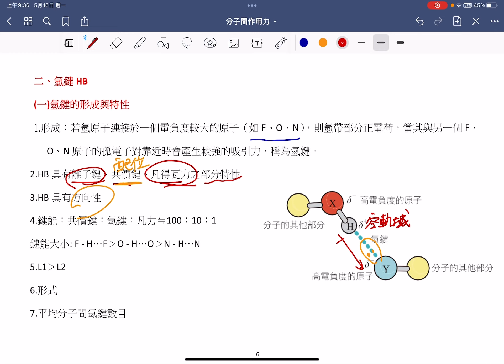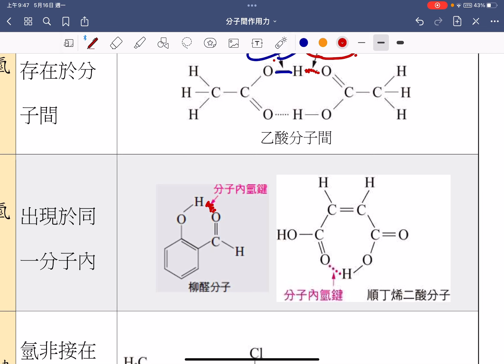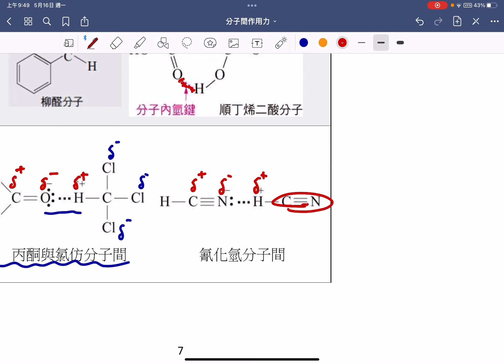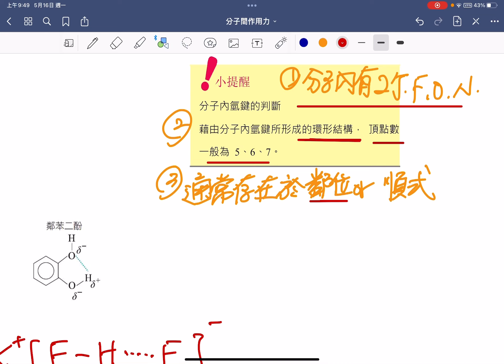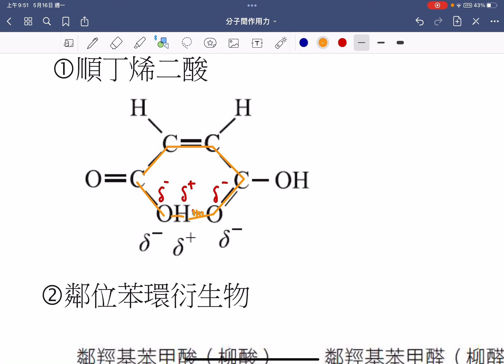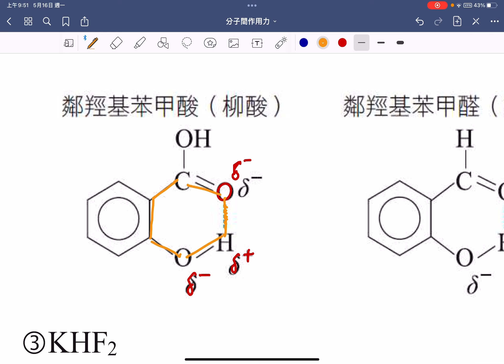選修化學（2）分子間作用力-2【氫鍵-上】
分子間作用力【氫鍵-上】